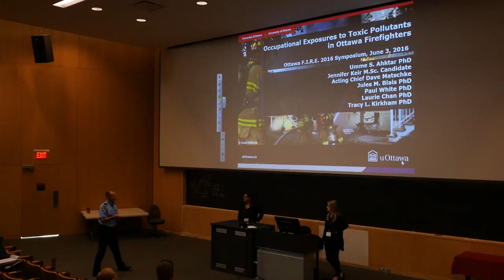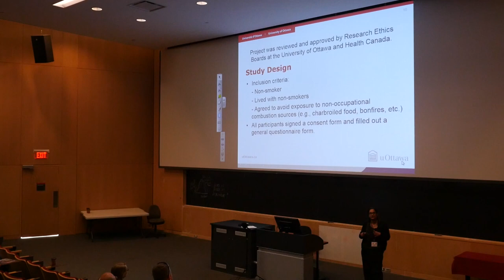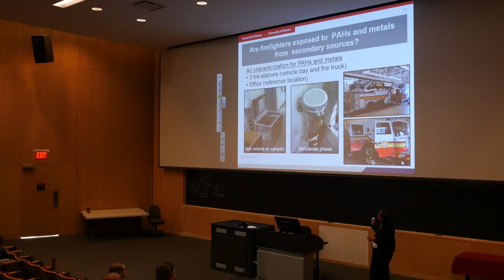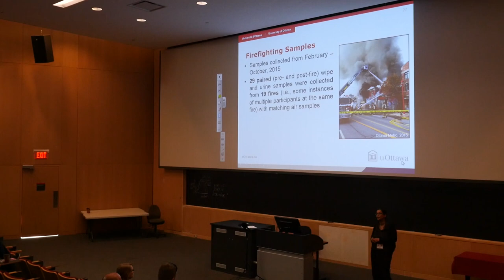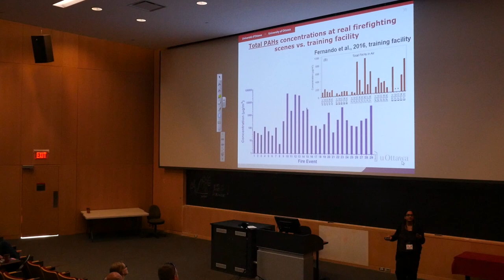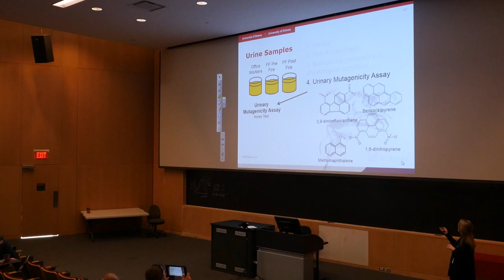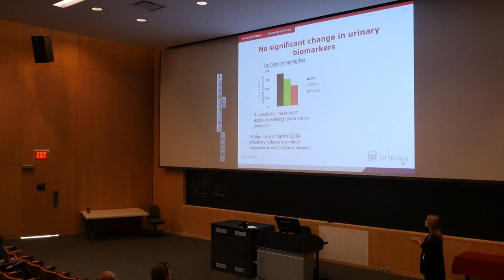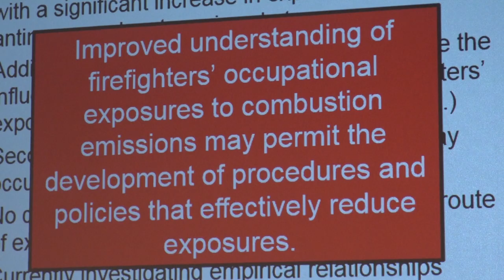Firefighters´ Cancer Risks: Umme S Akhtar & Jennifer Keir on Occupational Hazards for Firefighters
A growing body of evidence has shown firefighters have an increased risk of cancer and other serious illnesses compared to the general population, partly due to their exposure to hazardous chemicals from the smoke. The toxins enter the body - despite using full turnout gear and breathing apparatus.

A groundbreaking Canadian study shows, among other things, that Ottawa firefighters had from three to more than five times the amount of toxic chemicals in their urine after a fire compared to before a fire.

Researchers at the University of Ottawa, including Jennifer Keir (R) didn't have to work hard to convince Ottawa firefighters to take part in a study looking at the toxic chemicals they are exposed to: firefighters know all too well the price they pay for that exposure. Captain Dave Matschke (L) is one of them.

Exposure through skin contact - despite bunker gear

Crucially, the study suggests the chemicals entered their bodies mainly through skin contact. Matschke was named co-author of the study published in the journal Environmental Science and Technology Wednesday.

Jennifer Keir, senior author of the study, said firefighters know well the risks of their exposure to chemicals, such as the polycyclic aromatic hydrocarbons researchers studied.

“Many of them know the alarming cancer rates (among firefighters) and know someone who has had cancer. It is a pretty common story in the fire service.”

Like most firefighters, Ottawa Fire Capt. David Matschke has watched colleagues, including close friends, die from cancer.  Matschke, who also participated in the study as one the "guinea pigs",   called the research “a big step forward:”

"The evidence of absorption through the skin, particularly through the neck area", said Matschke, "will help with the development of practices and technology to reduce that exposure. The next step, he said, is to continue research to see what kinds of practices and equipment work best at reducing and limiting absorption through the skin. Such work is crucial at a time when new materials are making fires more toxic than ever."

Simple solution - Washing

The researchers collected samples of urine and wiped the skin and clothing of more than two dozen firefighters in Ottawa before and after they responded to fires in 2015 and 2016. On average, post-fire levels of PAH metabolites in urine were 2.9 to 5.3 times higher than pre-fire levels. The average urinary mutagenicity -- or the potential to cause genetic mutations -- increased 4.3-fold.

"There's a relationship between firefighters' urinary PAH metabolite levels and the levels of PAHs on their skin, which leads us to suspect that dermal contact may be an important route of exposure," says Jennifer Keir, an author on the study.

The researchers conclude that skin decontamination immediately after fighting a fire could be one way to help reduce firefighters' exposure to these potentially cancer-causing compounds.

The rules of de-contamination are simple, but nevertheless not always easy to follow in the heat of the moment. However, it is becoming more and more evident it is imperative to do so in order to stay healthy:

- Always use at least a filter mask when entering an area where there has been a fire

- Always use gloves, never leave any skins exposed.

- Get a college to hose you down with water before you take any of your gear off

- Get help taking your gloves off, and put on surgical gloves before handling any of your turnout gear

- Wash all gear after each operation involving fire, or aftermaths of a fire.  Put all fabrics in a garbage bag before sending to wash, to avoid spreading contaminants in the fire engine or at the station.

- Clean your mask, tubes and helmet with a brush in soapy water

- Always finish with a shower to wash the skin of any remaining particles. Use cool water initially, so that the pours of your skin remain closed.

Canada recognizes cancer among firefighters as Work Related Injury

The Canadian Province of Ontario introduced so-called presumptive legislation in 2007 to address the reality of firefighters and cancer — the onus was no longer on firefighters and investigators to prove their cancer was work related, but assumed to be. The province initially included eight forms of cancer on that list and has since expanded it.

CTIF News Logo

Published by Bjorn Ulfsson, CTIF Communications Group

Credits:

Article by Elizabeth Payne, Ottawa Citizen. Read full article here:

Photo provided by University of Ottawa.

Video: Lecture by Umme S.Akhtar, Phd, and candidate Jennifer Keir, University of Ottawa, recorded at the International Fire Instructors Workshop IFIW - Ottawa, June 2016, video recording by Björn Ulfsson & Terri Casella @ BT Video Productions.